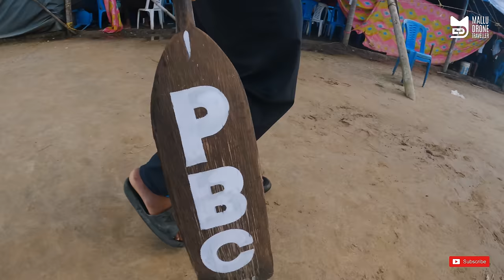PBC-Pallathuruthy Boat Club രഹസ്യങ്ങൾ തേടി പള്ളാത്തുരുത്തിയിലേക്ക് | Nehru Trophy Boat Race 2022 #1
Hat-trick പ്രതീക്ഷിക്കുന്ന പള്ളാത്തുരുത്തി ബോട്ട് ക്ലബ്ബിന്റെ(PBC-Pallathuruthy Boat Club) പിന്നാമ്പുറങ്ങളിലേക്കു ഒരെത്തിനോട്ടം - Nehru Trophy Boat Race 2022.